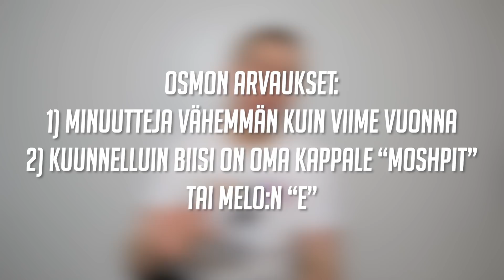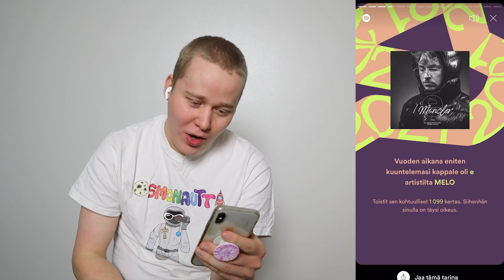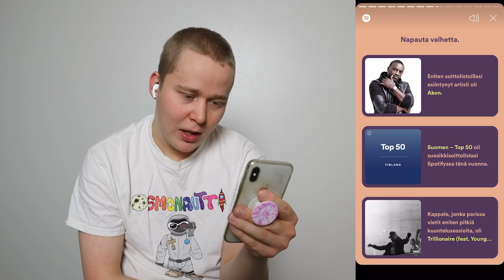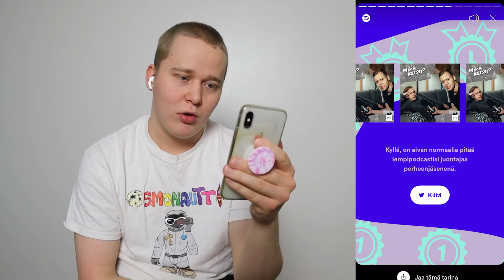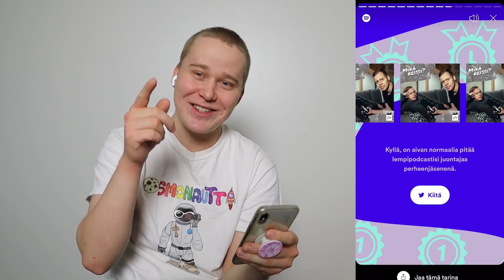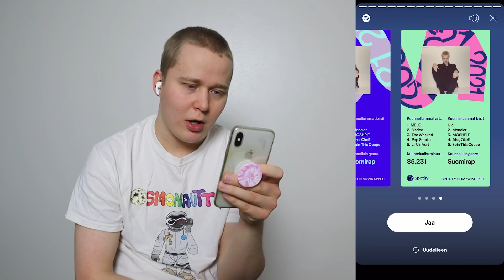Kuuntelin yhtä biisiä 1100 kertaa 😱 | Spotify Wrapped 2021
Katsoin Spotifyn "Wrapped" ominaisuudesta, millaista musiikkia, paljon, ja mitä biisejä olen kuunnellut eniten kuluneen vuoden aikana.

Myös katsottiin Osmonautin artisti "Wrapped" sekä sivun kautta tietoja Osmon musiikinkuuntelusta.